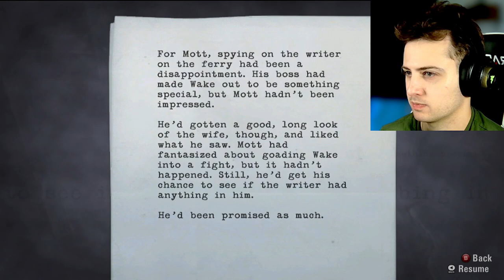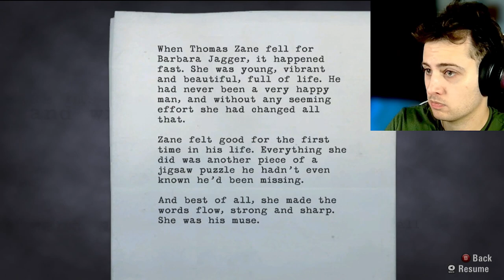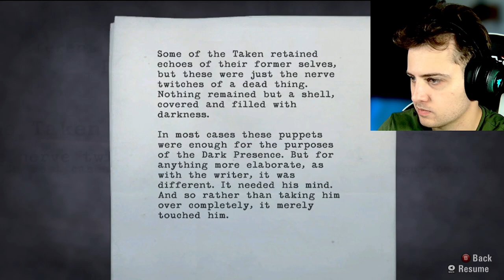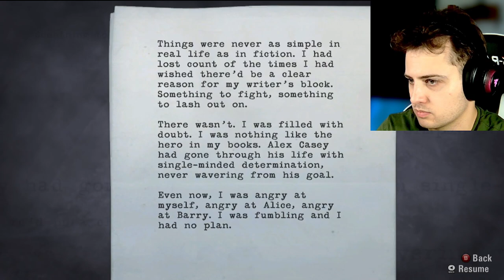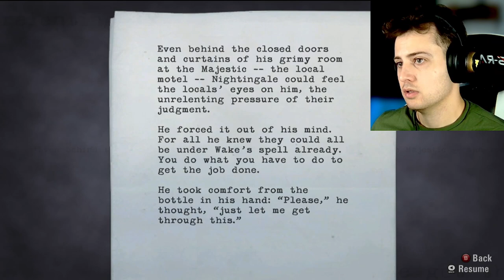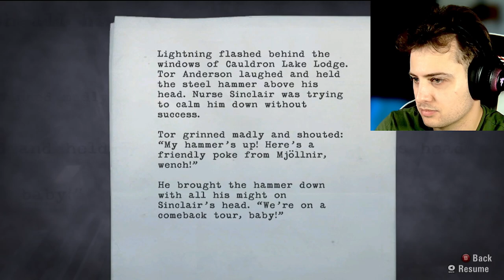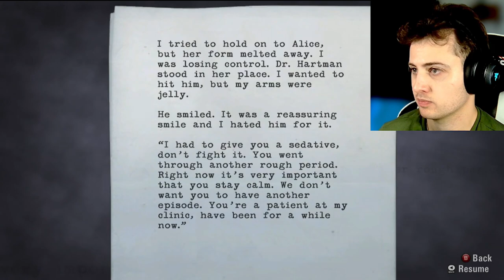How far can you fall off a cliff? | Alan Wake (Longplay) | Part 4